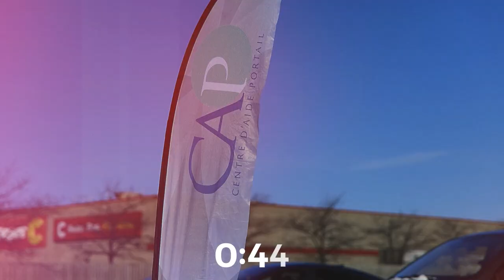Simon Archambault - Un Dieu pour des temps d'oppression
Pasteur Simon Archambault
Série Un Dieu pour un temps comme celui-ci
19 février 2023